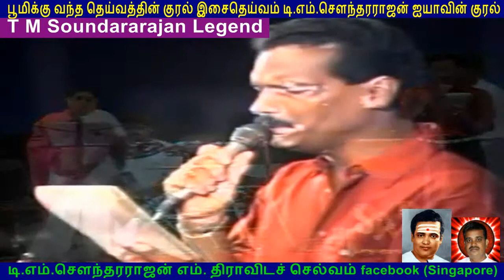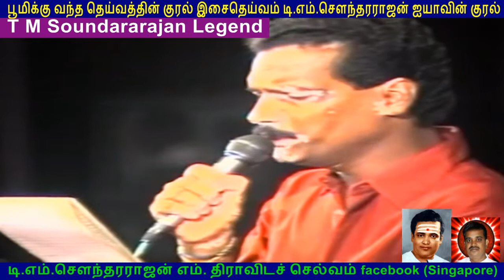Legend TMS voice golden voice & Nagamuttu Rakunathan vol 9